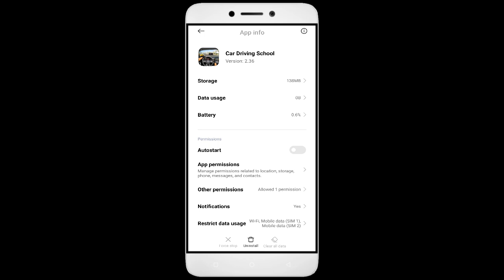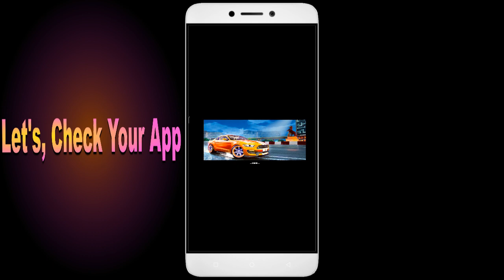How to Fix Car Driving School Auto Close | Keeps Hanging | Freezing | Lagging Issue Solve in Android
Are you tired of your favorite game Car Driving School, constantly closing, hanging, freezing, or lagging on your Android device? Look no further! In this action-packed video, I'll show you how to fix these annoying issues once and for all. From clearing cache to optimizing device performance, I've got all the solutions you need to transform your gaming experience. Get ready to become the Car Driving School champion you were meant to be! Let's dive in and solve those Car Driving School problems together!

1. Go to Settings on your Android device
2. Tap on Apps or Application Manager
3. Find and tap on Car Driving School
4. Tap on Storage
5. Finally, tap on Clear Data and Clear Cache

Fix Car Driving School not open problem,
How to fix Car Driving School all problems solve,
How to fix Car Driving School not working problem in android phone,
How to fix Car Driving School app not open problem in android phone,
Fix Car Driving School not working in android,
Car Driving School all problems solve,
Car Driving School not responding,
How to fix Car Driving School keeps stopping error in android mobile,
Car Driving School app not working problem,
Fix Car Driving School not loading,
Fix Car Driving School login error,
Car Driving School Black Screen Error,
Fix Car Driving School not open problem android mobile,
Fix Car Driving School not working problem,
Black Screen Sleep,
Car Driving School black screen error fix
Car Driving School Error Black Screen
How to fix Car Driving School random crashing
How to Fix Car Driving School App Black Screen Error Problem Solve in Android & Ios
How to Fix Car Driving School App Loading Problem in Android
How to Fix Car Driving School App Loading Problem in IOS
How to Fix Something Went Wrong and the Service Failed to Start Error in Car Driving School App.
How To Fix Unfortunately Car Driving School App Has Stopped Error Problem in Android Phone.
How to Fix Solve Car Driving School App Not Working | Not Opening | Not Open | Loading Solve Problem in Android & Ios
Car Driving School not working today,
why Car Driving School is not working in my phone,
Car Driving School game not starting,
Car Driving School not starting,
Car Driving School failed to load server list,
How To Fix Car Driving School App not working | Not Open | Space Issue | Keeps Crashing Problem.
Car Driving School App (Auto Close) Automatically
Car Driving School app freezing issue in Android
Car Driving School app Keeps Hanging issue in Android
Car Driving School Keeps Lagging issue in Android.

Non-profit,